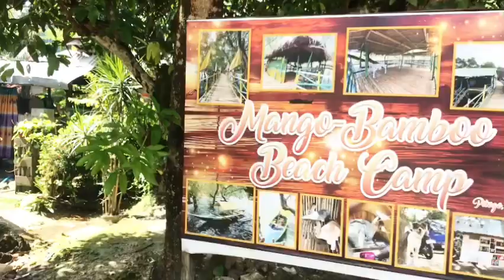Mango Bamboo Beach😇…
Short video for this day😊
Stay safe and God Blessed 🙏.